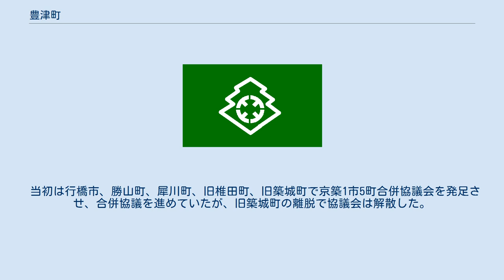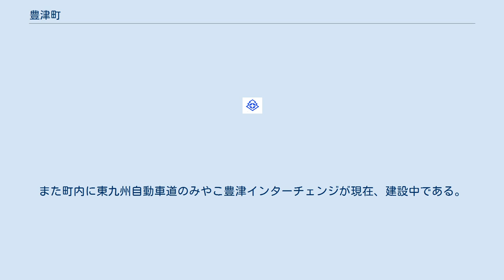豊津町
福岡県の市町村_(廃止)
豊津町（とよつまち）は、福岡県東部に位置する京都郡の町である。
2006年3月20日に勝山町、犀川町と合併し、「みやこ町」となった。
 現在の住所表記は「みやこ町 - 」となっている。
 行橋市の近郊に位置し、市外局番は (0930) で行橋市と同一で、行橋市との関係は深く、行橋市も属している北九州市の経済圏である北九州都市圏に属している。
 町内からは旧石器時代、縄文時代、弥生時代、古墳時代の遺跡や遺物が発見されている。
また豊前国の国府跡や国分寺跡も発見されており、豊前国の中心地であったとされている。
 1866年、長州藩の第二次長州征伐により攻撃を受けた小倉藩が小倉城に火を放ち、城から撤退。
のち小倉藩は藩庁を現在の豊津町に新設した。
1871年の廃藩置県で豊津県の県庁が置かれたが、同年内に小倉県に編入され、のちに小倉県が福岡県に編入されたため福岡県内に組み入れられた。
 1876年に起こった秋月の乱において戦場となった。
このとき戦死した士族の墓は現在、「秋月党戦士の墓」として残っている。
 当初は行橋市、勝山町、犀川町、旧椎田町、旧築城町で京築1市5町合併協議会を発足させ、合併協議を進めていたが、旧築城町の離脱で協議会は解散した。
その後、犀川町、勝山町と3町で合併協議会を発足させ、2006年3月20日に「みやこ町」として合併した。
また将来的には行橋市との合併を目指している。
 小学校 中学校 高等学校 空港は北九州空港が最寄りであった。
現在、旧町域は北九州空港が最寄りである。
 町内に高速道路はない。
最寄りのインターチェンジは以下の通りである。
また町内に東九州自動車道のみやこ豊津インターチェンジが現在、建設中である。